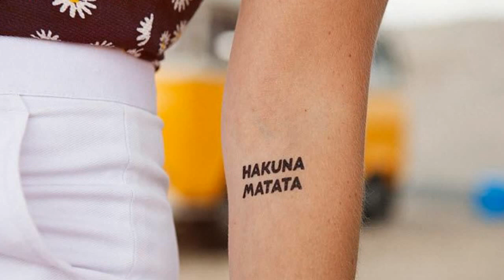Temporary Tattoo Ideas: Montattoo Play Collection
The play collection is a collection of colored temporary tattoo’s. The tattoo’s are cheerful, happy and playful. On top of that they are also suitable for any occasion, for example your best friend’s sweet sixteen.

This temporary tattoo set includes a whisky bottle, a cherry, a radio, music buttons, a robot, a watermelon, a cat, a coffee, a rocket and words: Good vibes only, Forever Young, Hakuna Matata, Give me the coffee and nobody gets hurt.

Did you know that the play collection makes you forget all bad things in the world? This temporary tattoo set includes a lobster, a flamingo, a pineapple, an ice cream, a starfish, a pizza, a cactus and these headlines: Aloha, Beach Please, Can't touch this, Don't worry, Be yoncé, Montattoo, Summer and Live life in a bikini.